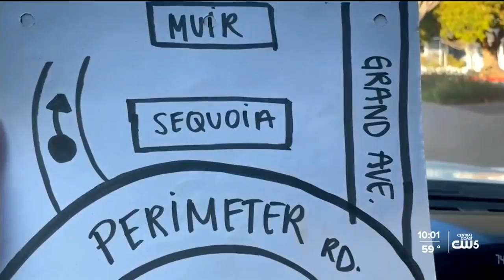Flores preliminary hearing Day 3 wrap